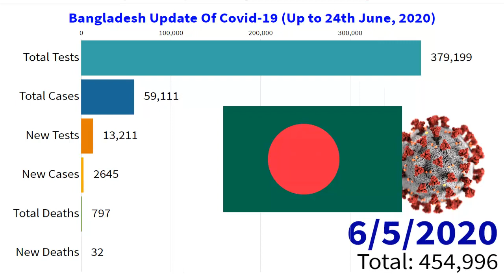Bangladesh Update Of Covid-19 (Up to 24th June, 2020) || World Statistics